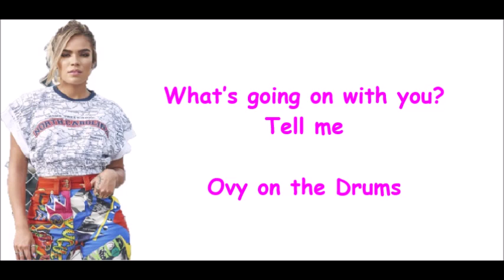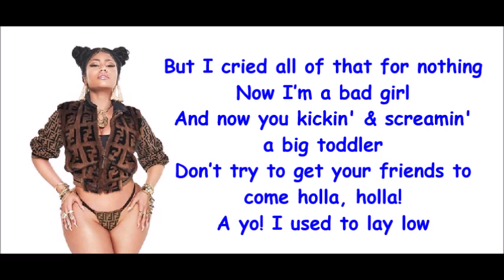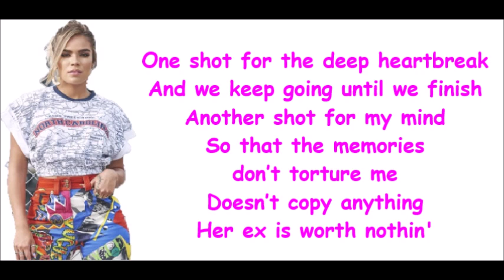Karol G & Nicki Minaj - Tusa | Letra - English lyrics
Karol G, Nicki Minaj - Tusa
Translated by Karol G